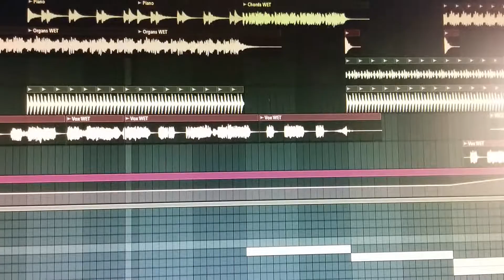Bootleg in the making!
Easter present? Make sure to like my page for info!